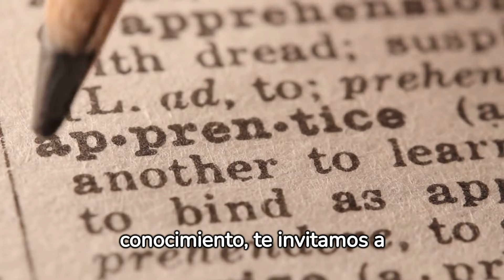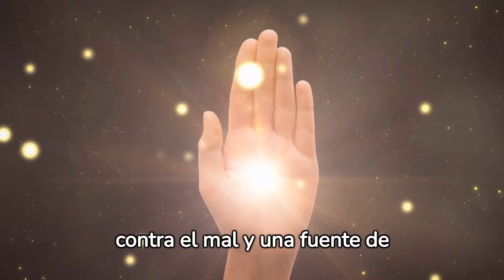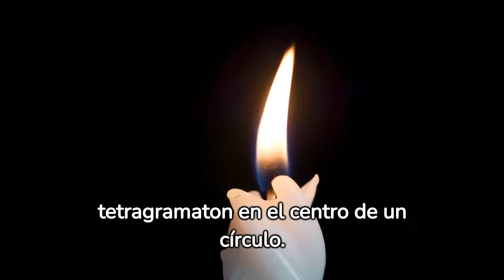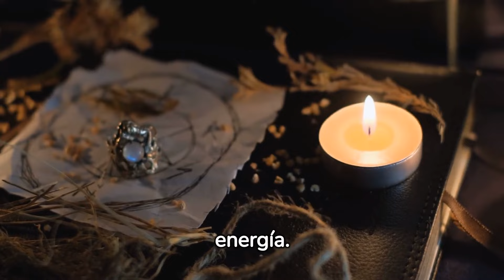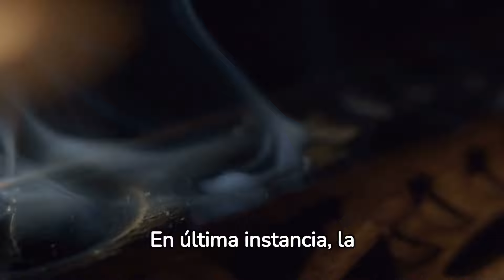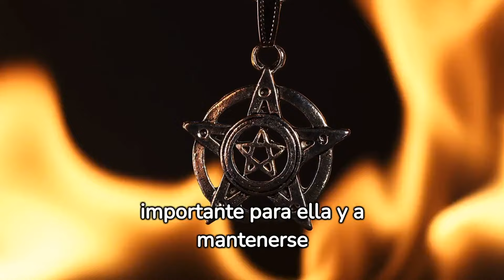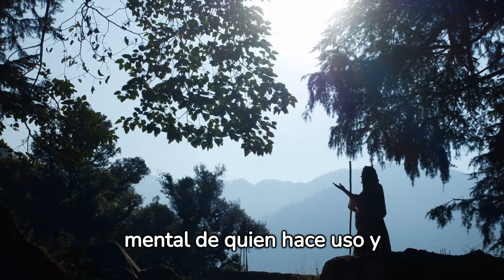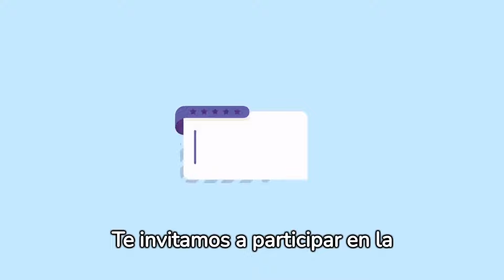Como Activar mi Tetragramatón, secretos de la carga energética de amuletos y talismánes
¿Tienes un tetragramatón pero no sabes cómo activarlo? En este video, aprenderás cómo activar tu tetragramatón para la protección, la buena suerte o el éxito.

Si te gusta nuestro contenido y quieres apoyarnos economicamente, puedes hacerlo mediante Paypal en el sigueinte enlace

Descubrirás los diferentes métodos de activación, desde rituales sencillos hasta técnicas de meditación y concentración. También aprenderás cómo elegir el método de activación que mejor funcione para ti.

Al final de este video, podrás activar tu tetragramatón y aprovechar su poder para ayudarte a alcanzar tus objetivos.

**En este video, cubriremos los siguientes temas:**
* ¿Por qué es importante activar un tetragramatón?
* Los diferentes métodos de activación del tetragramatón
* Cómo elegir el método de activación adecuado
* Consejos para activar un tetragramatón con éxito

* Personas que tienen un tetragramatón pero no saben cómo activarlo
* Personas que están interesadas en aprender más sobre la activación de talismanes y amuletos
* Personas que buscan protección, buena suerte o éxito

**¿Estás listo para aprender cómo activar tu tetragramatón? ¡Dale play al video y descubre cómo hacerlo!**